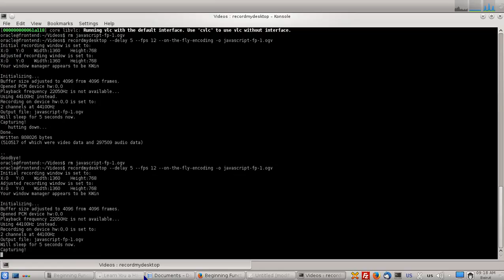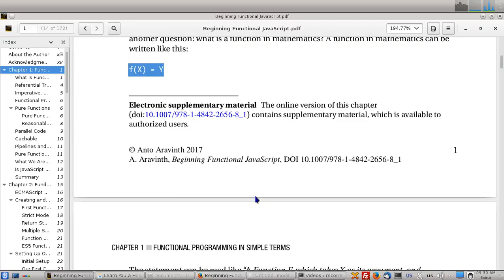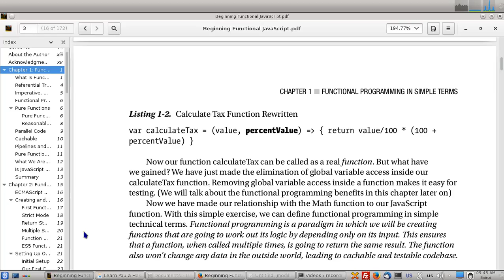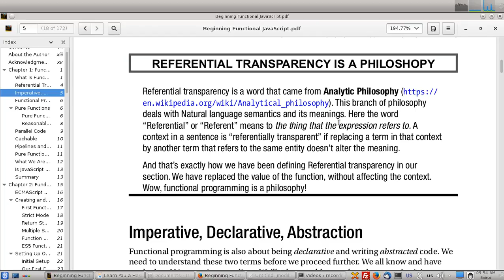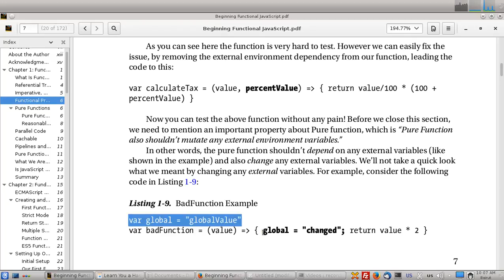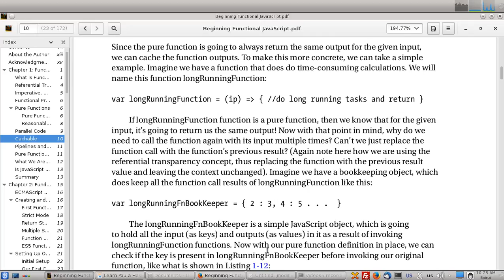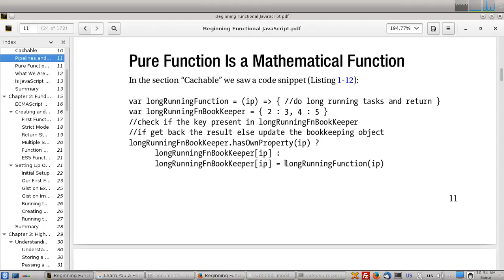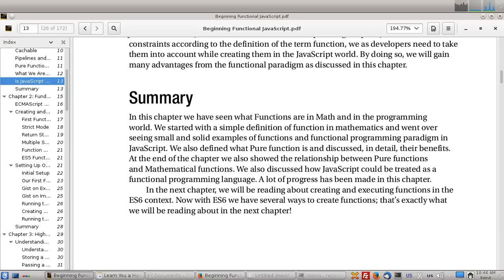ترجمة كتاب Beginning Functional JavaScript . الفصل الاول